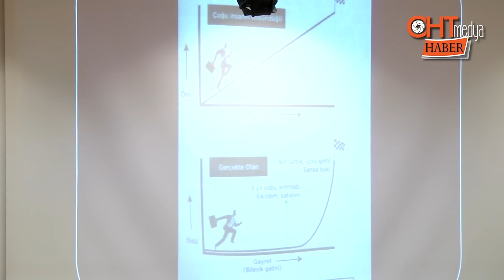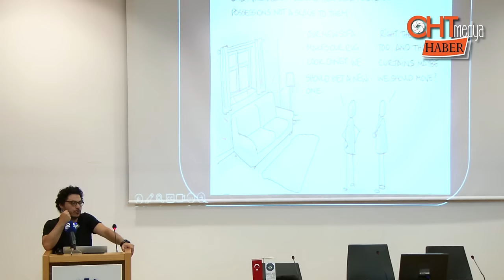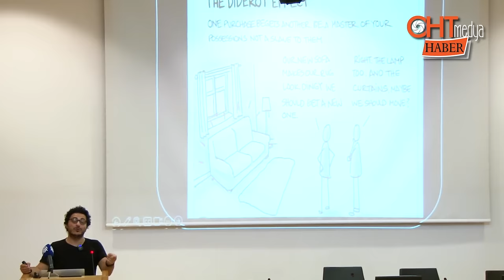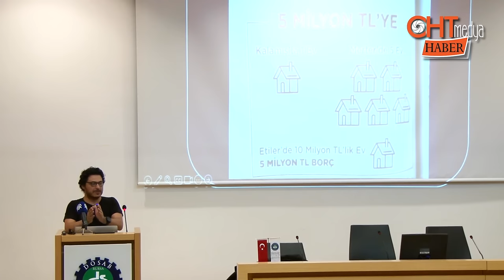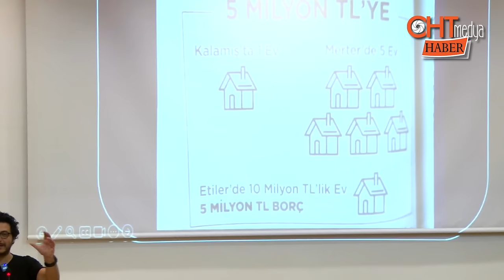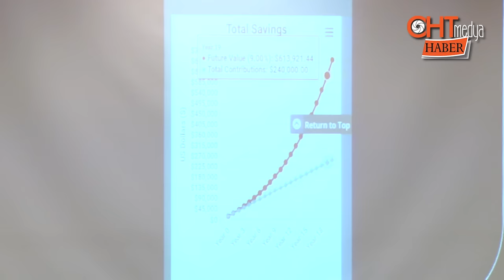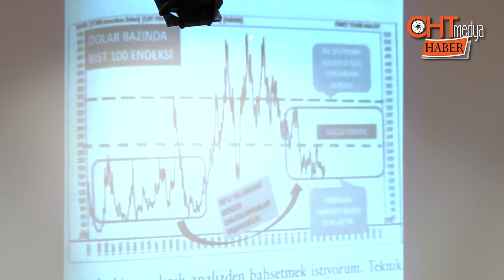Mert Başaran'dan yatırım tüyoları